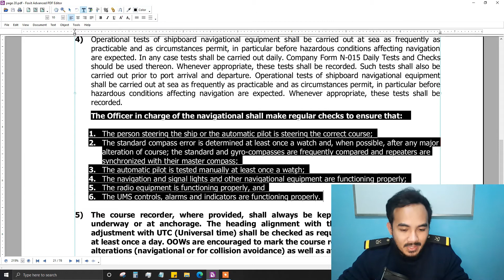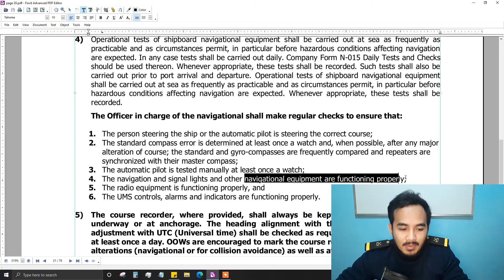6 THINGS TO CHECK DURING YOUR NAVIGATIONAL WATCH (For Deck Cadets & Deck Ratings)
In this video we'll discuss the checks that every seafarer must take during his/her navigational watch. Failure of execution of these tests will result to a potential accident in the future for your ship.

In this channel I will be teaching you everything there is to know sa trabaho at buhay ng isang thirdmate at ano-ano ang iyong mga kailangang matutunan as a deck cadet para dumali ang buhay mo, pagsampa mo ng barko. Sa aking mga kabaro, itong mga channel ko po na ito ay para sa inyo. Nawa'y marami kayong matutunan.